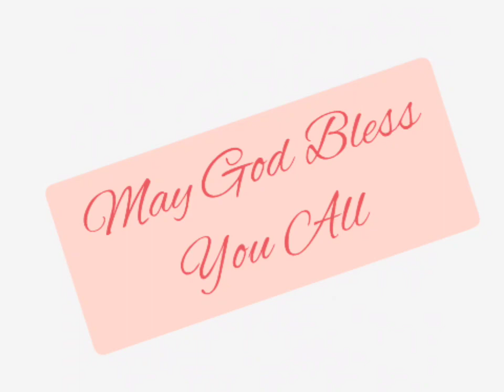दानिय्येल 3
Daniel chapter 3 read in Hindi. Listen and be blessed.